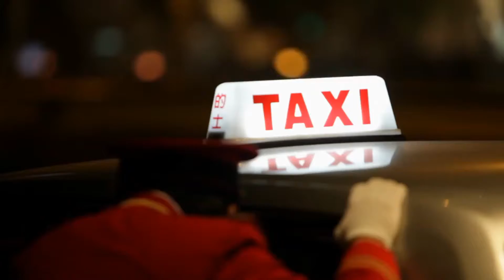Bike shops double sales in the time of lockdown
Did you know how to ride a bike? this is one of the best transfortation today. Because no bus, no jeepney, no tricycle, no taxi to ride going to work. Bicycle is one of the best transfortation to use today. Come on lets ride a bike.